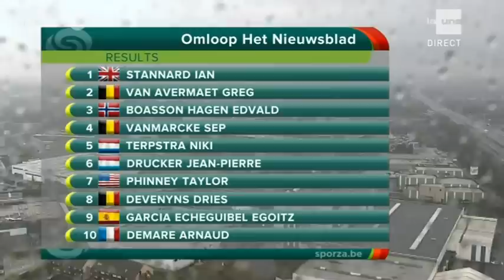Omloop Het Nieuwsblad 2014 HD - FULL BROADCAST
More races? WATCH THEM HERE!